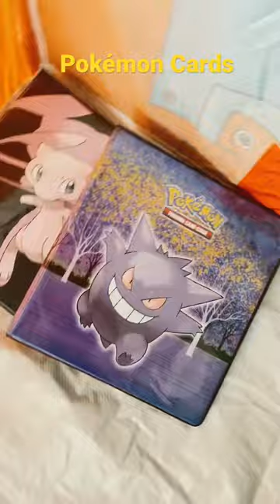Let’s Build A Tent